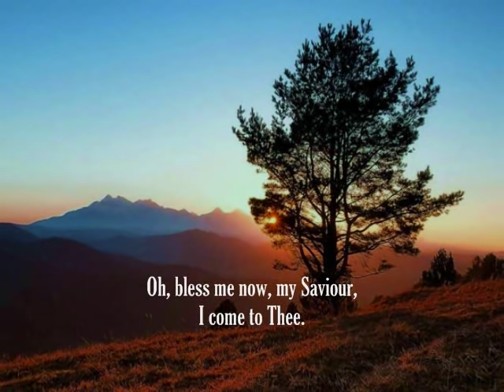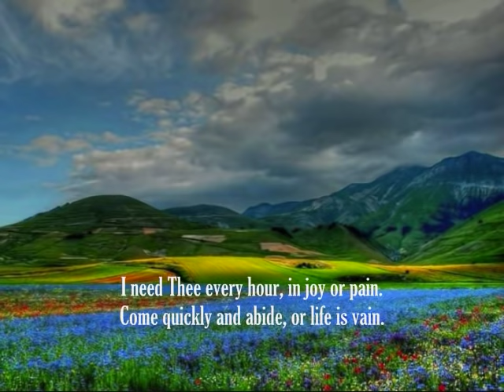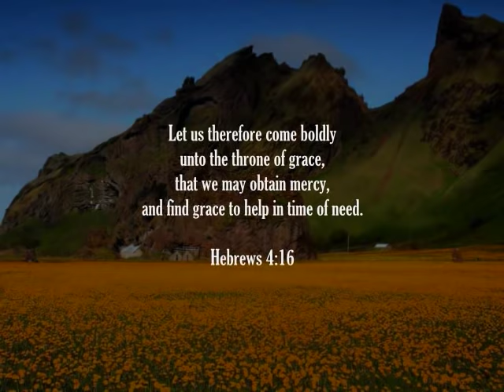I Need Thee Every Hour